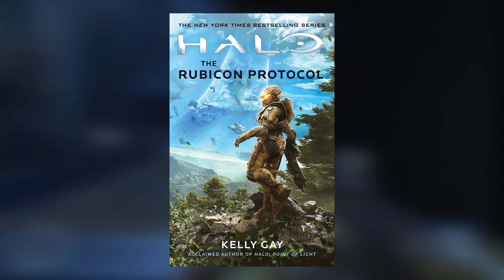O Banido mais misterioso! A história de Jega'Rdomnai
No vídeo de hoje, iremos contar a história do Jega 'Rdomnai, um dos chefes banidos mais misteriosos de Halo Infinite e que deixa dúvidas se pode ser uma surpresa para o futuro.

Narração: Mateus Cerqueira
Roteiro: Willian Santos
Thumb: Matheus Pessoa
Edição: Rennan Rodrigues